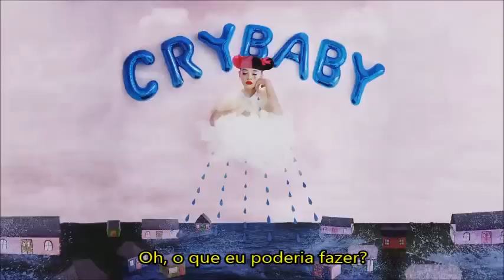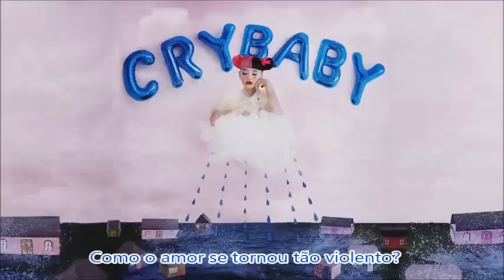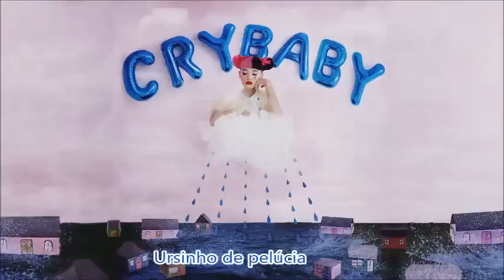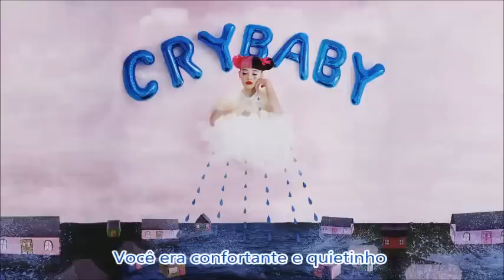Melanie Martinez - T3ddy Bear (Legendado/Tradução)